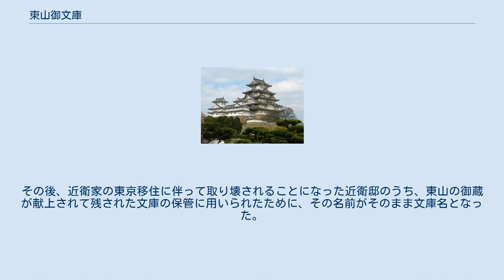東山御文庫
東山御文庫（ひがしやまごぶんこ）は、京都市上京区の京都御所内の東北隅に位置する皇室の文庫。
禁裏御文庫（きんりごぶんこ）・東山文庫（ひがしやまぶんこ）とも呼ばれる。
歴代天皇の宸翰及び収集・手沢の書画・道具など約6万点が収蔵されている。
 現在、奈良・正倉院の西宝庫などと同様に勅封扱いとなっており、宮内庁侍従職が管理している。
秋の曝涼（所蔵物の「虫干し」のことで定期的に行われる）の際に専門家を対象とした特別な調査が許される以外に公開されることはない。
ただし、書陵部によってマイクロフィルム化が、東京大学史料編纂所によって写本（「京都御所東山御文庫記録」）化が進められており、内容の一部が公開されるようになった。
 なお、「東山」の名称は近衛邸内にあった「東山の御庫」と称する土蔵が、1881年に近衛忠煕より献上・移設されて文庫の施設として利用されたことに由来している。
従って、足利義政の東山殿や東山天皇（113代天皇）などとは直接の関連性はない。
 皇室には古代から様々な書籍などが伝えられてきたが、応仁の乱や戦国時代の経済的衰微によって多くを手放した。
その後、後陽成天皇・後水尾天皇が社会の安定化を受けて収集に尽力したが、承応2年6月23日（1653年7月17日）の火災で内裏はほぼ全焼し、文庫も1宇を残して全て灰燼に帰した。
これを憂慮した後西天皇・霊元天皇は、京都の公家や寺社に要請して和歌・物語・日記・記録・有職故実・公事関連書・社寺文書類などの精度の高い写本を作成し、更に貴重な典籍を謄写して副本を作成して別の場所に置くことによって亡失を防ごうとした。
万治4年1月15日（1661年2月14日）、再度の内裏火災で残された蔵書の多くが焼失したが、別に安置した副本は被害を免れた。
これを機に歴代天皇は貴重書の収集とその副本作成に尽くし、副本を納める倉庫を充実させた。
これが後の東山文庫の始まりである。
貴重書収集・副本作成の作業には天皇自身も深く関与し、その宸筆によって本文・外題が記されたものが多い。
蔵書印には後西天皇（「明暦」）・東山天皇（「元禄」）・桜町天皇（「延享」）・後桜町天皇（「明和」）など在位中の元号を用いたものや「皇統文庫」という統一印を用いる例（後西・桜町・孝明天皇）などがあり、孝明天皇のように「統仁」・「此華」・「天淵」などの独自の蔵書印を作成する天皇もいた。
東京奠都後、内裏の蔵書の一部は新御所の設置された東京城に移され、更に宮家創設時に分与された例もある（ただし、分与を受けた宮家は後に全て断絶してしまうこととなり、蔵書は宮内庁書陵部や国立歴史民俗博物館に移された）。
その後、近衛家の東京移住に伴って取り壊されることになった近衛邸のうち、東山の御蔵が献上されて残された文庫の保管に用いられたために、その名前がそのまま文庫名となった。